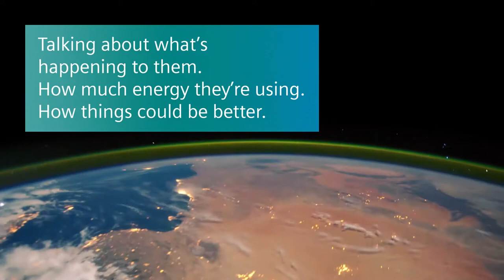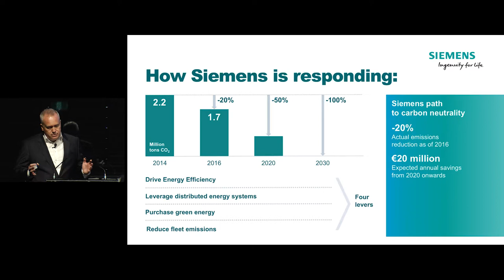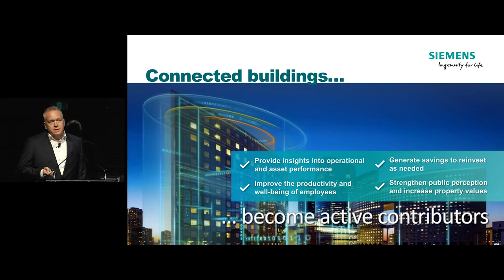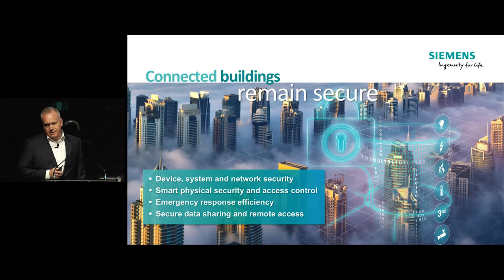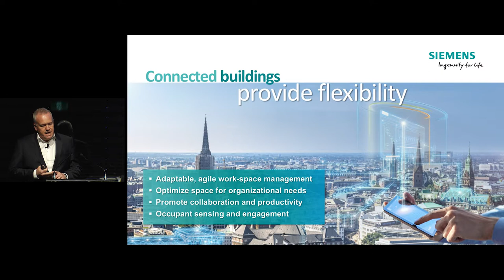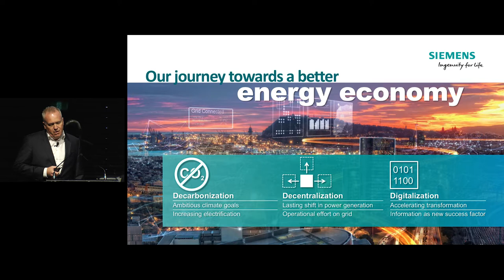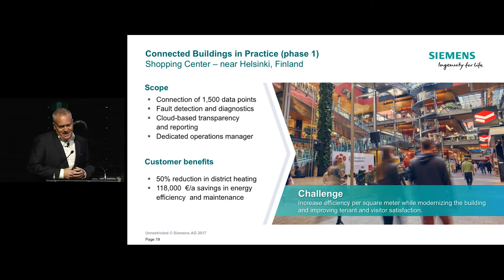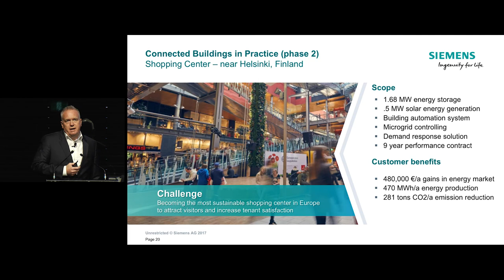CTBUH 2017 Australia Conference - Peter Halliday “Creating Connected Places Through Building Data”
Monday 30 October, 2017. Sydney, Australia. Peter Halliday, Global Head, Building Performance and Sustainability, Siemens Building Technology, presents at the 2017 Australia Conference Session 4A: Connected Buildings and Urban Mobility.

This presentation uncovered best practices related to connecting buildings with their operators, occupants, and the cities of which they are part. It focused on how the Internet of Things and analytic capabilities create more efficient buildings that create value for their owners/occupants, and interact more productively with the urban energy grid and other important infrastructure.

What role do buildings serve within urban environments and how can data help to create more perfect places to work and live? The process begins with a strong understanding of the KPIs that are most relevant for success. Next, the right data is carefully sourced in order to create insights through advanced analytics and the application of human expertise. Finally, by taking action either on-site or remotely, working and living conditions are improved, operating and capital expenditures are reduced, and the building becomes an active contributor to balancing the energy grid and advancing the progression of clean energy options.

This is an exciting time to be constructing, retrofitting, and connecting buildings in urban habitats. Opportunities are available today to make investments more effective, operations more sustainable and building occupants safer and more productive.